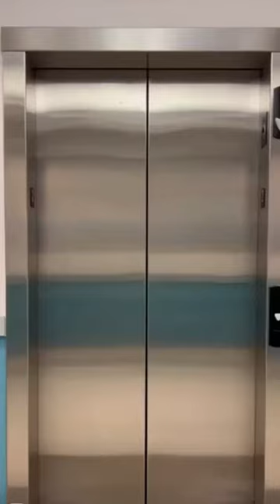Come take a walk with me | Lissette Sanchez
Welcome to Central Florida. Congratulations to my out of state buyer! 🙌 All the way from chitown my city 🏙 Today, they officially get the keys 🔑 to their new construction home! 🏠

Not Your Average,
Lissette Sanchez
The Sanz Luxury Team